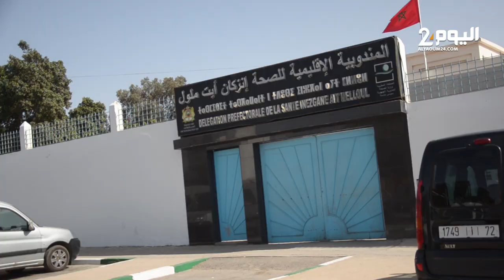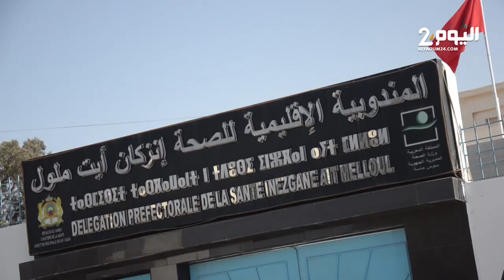الممرضون يستعدون للتصعيد بعد تراجع أخنوش عن وعوده الإنتخابية للممرضين